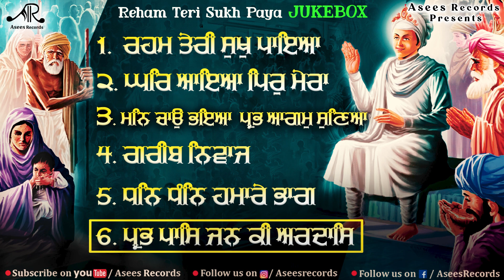Sri Guru Harkrishan Ji Shabad Jukebox | Reham Teri Sukh Paya - Shabad Kirtan - Asees Records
Asees Records Presents Shabad Gurbani Kirtan Audio Jukebox  " Reham Teri Sukh Paya" on
Sri Guru Harkrishan Ji Gurpurab.

Jukebox - Sri Guru Harkrishan Ji Shabad Jukebox
Ragi        - Bhai Harmanjeet singh, Bhai Bahulivleen singh,  Bhai Harjit Singh, Bhai Charanjeet Singh

shabad gurbani kirtan, Shabad Gurbani , Shabad Kirtan ,Shabad  Kirtan